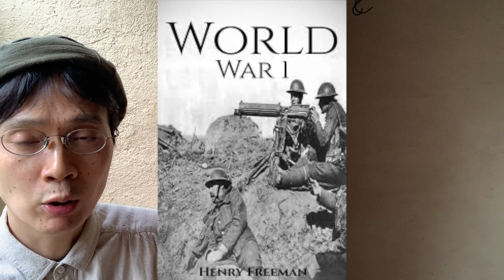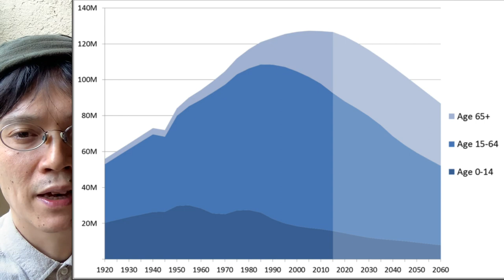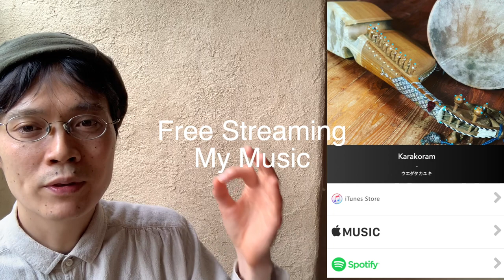Japanese converted to Islam/A journey to theFact of muslim countries.